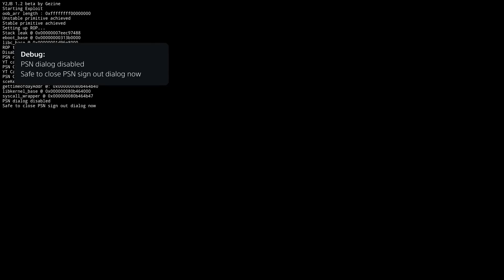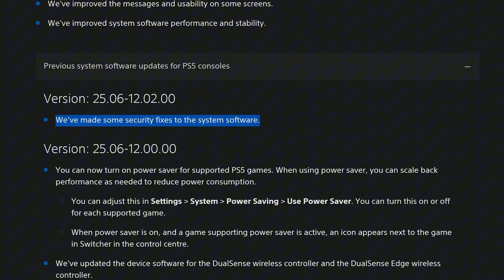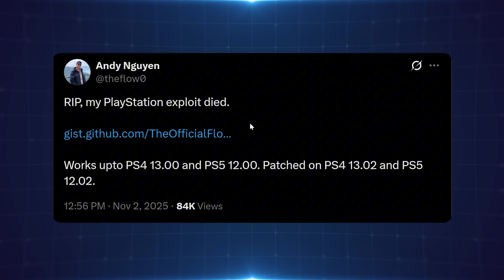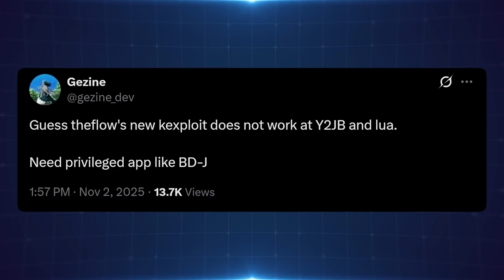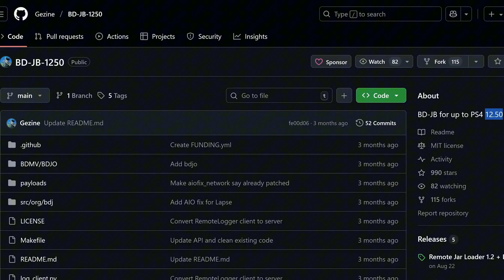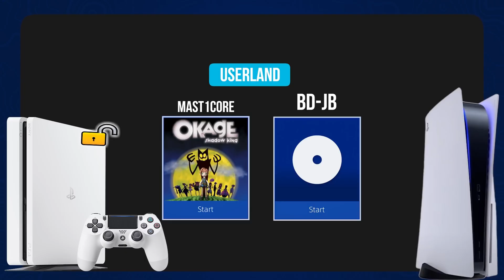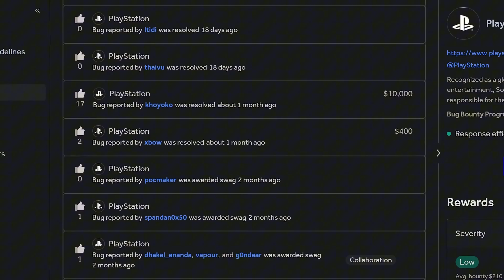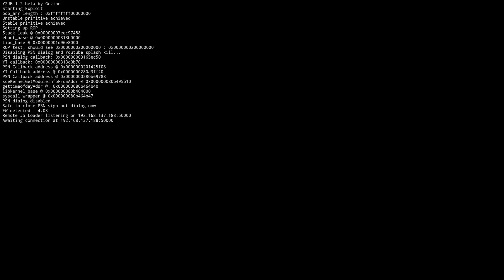New PS4 13.00 & PS5 12.00 Kernel Exploit Released by theflow!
Theflow has just revealed a new kernel exploit for the PS4 & PS5 which could allow us to Jailbreak on higher firmwares 12.00 on PS5 & 13.00 on PS4!